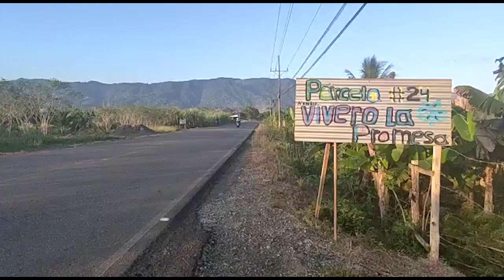CONOZCA VIVERO LA PROMESA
Una vecina de Finca 2-4 de Palmar Sur le pidió a Dios un vivero, y Él se lo dio, es por eso que lo llamó La Promesa.

Colaboró con esta información: Sidney Brown.